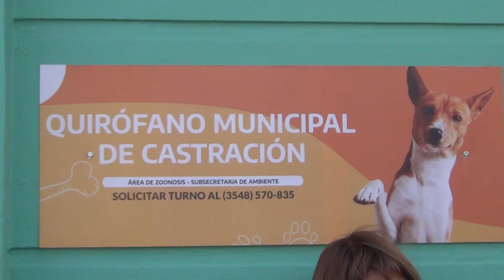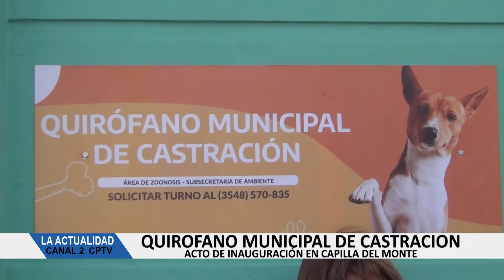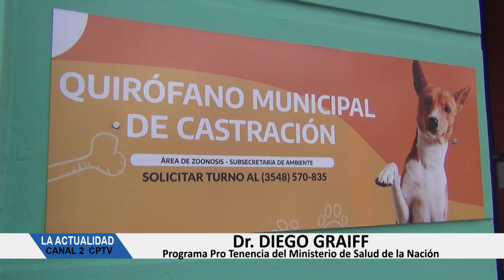INAUGURACION DEL QUIROFANO DE CASTRACION DE LA MUNICIPALIDAD DE CAPILLA DEL MONTE